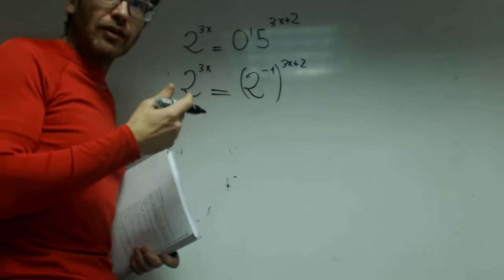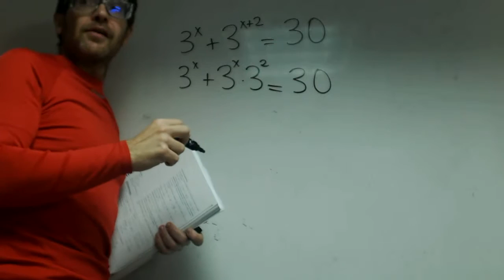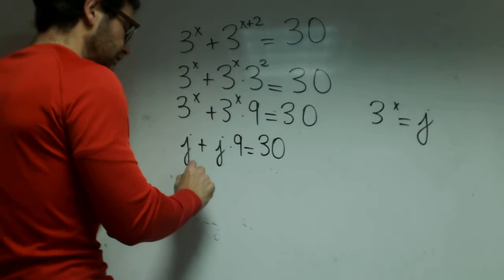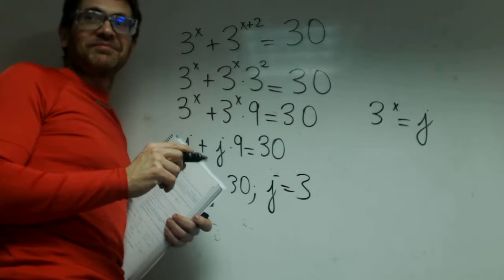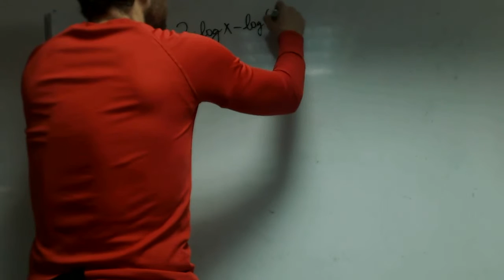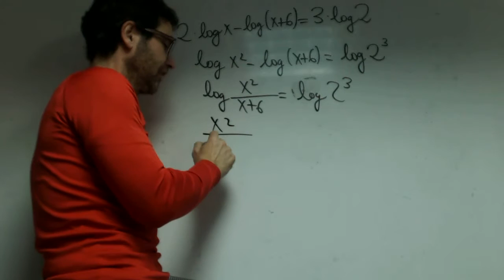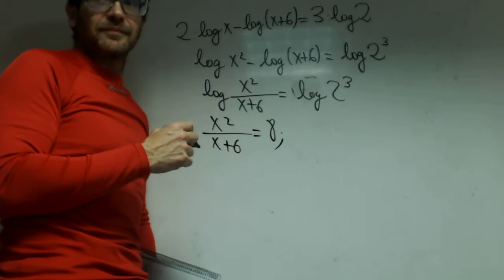Ecuaciones logaritmicas y exponenciales Franmanelao Matematicas Academia Usero Estepona